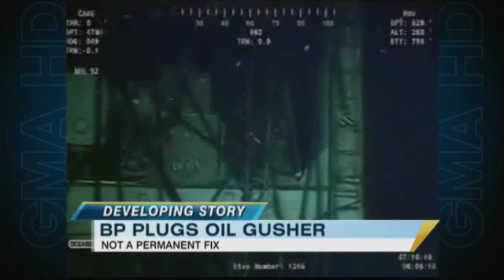Pressure Monitored After Oil Flow Stopped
Theoretical physicist Michio Kaku says abrupt drops could mean burst pipes.